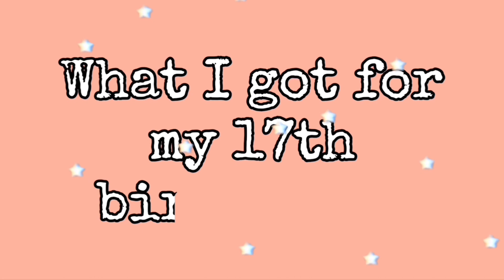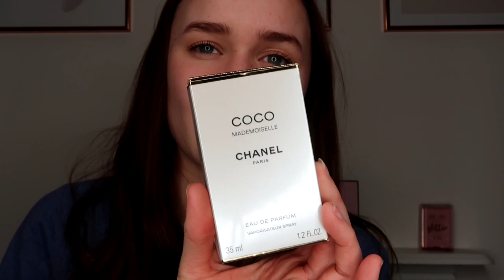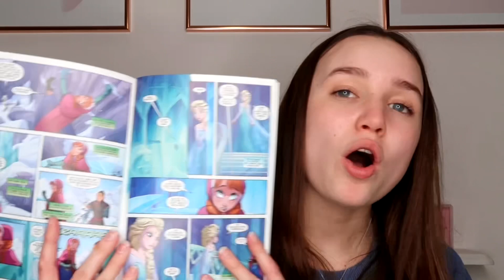What I got for my 17th birthday!! Birthday haul 🎁🚗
In this video I show you what I got for my 17th birthday 2021!!